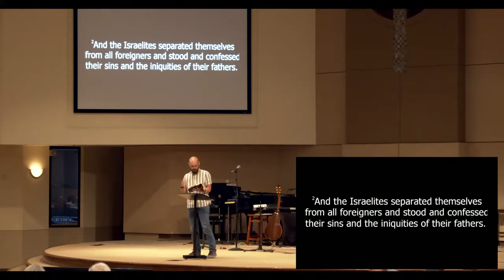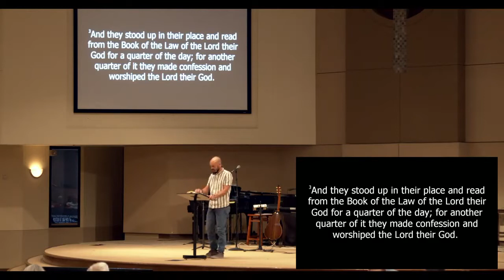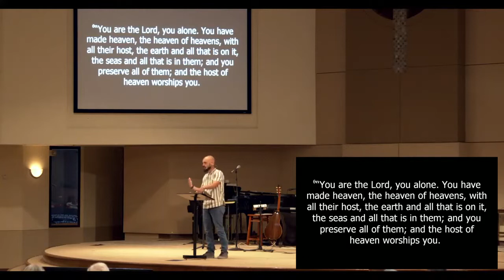Nehemiah: Rise Up and Build | Sermon 8 | Nehemiah 9 1-6 | CJ White | June 26, 2022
CJ White delivers Sermon 8 in the Rise Up and Build series from Nehemiah 9:1-6.